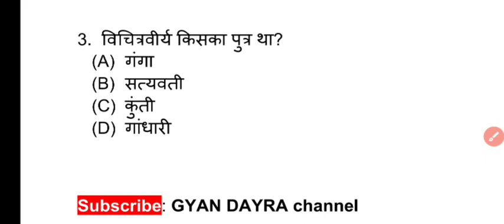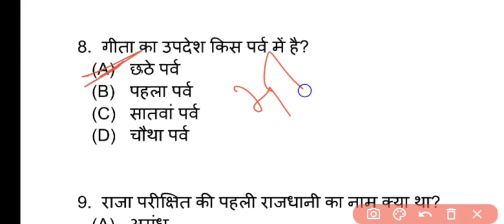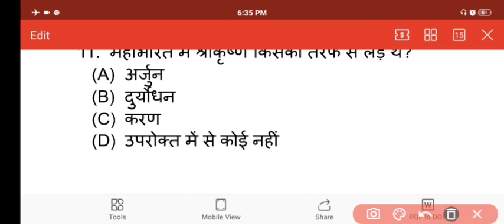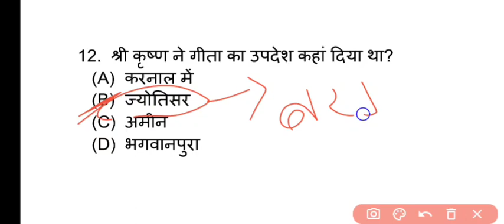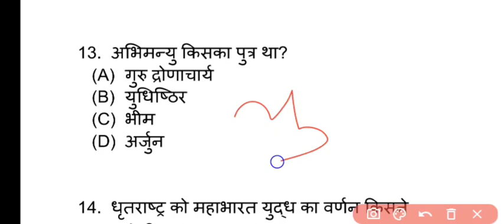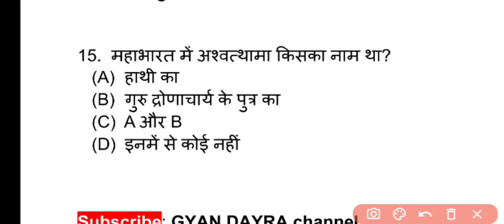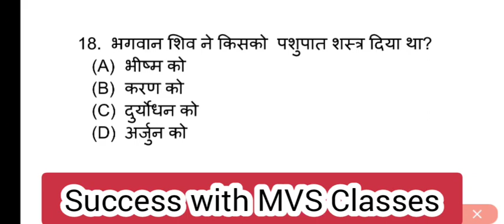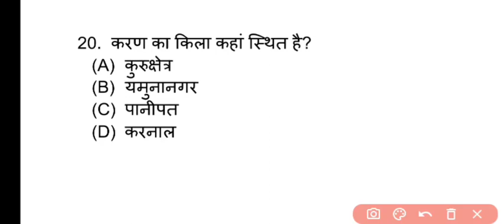HARYANA G.K. PART 2 HSSC, HPSC TOIPC :- Mahabharta#